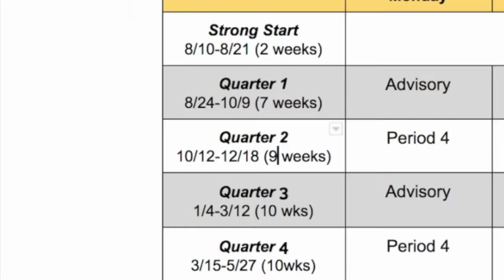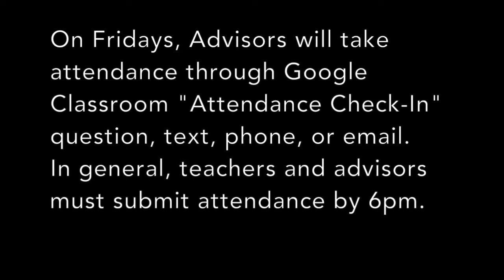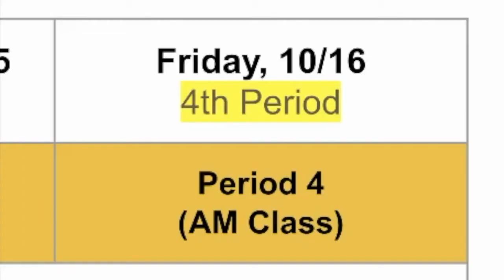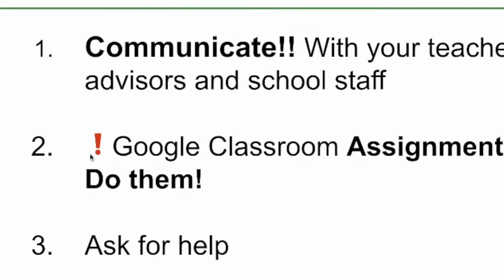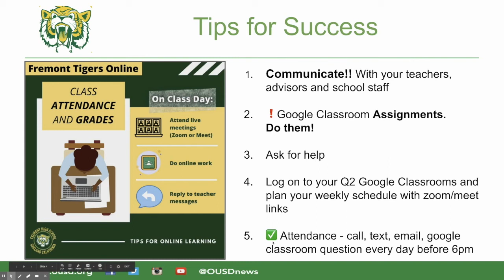Schedule Overview Q2 2020-21 (English)